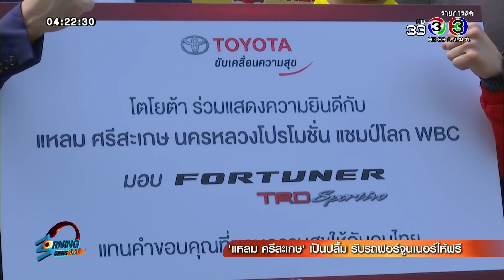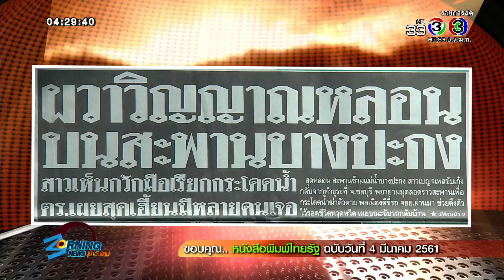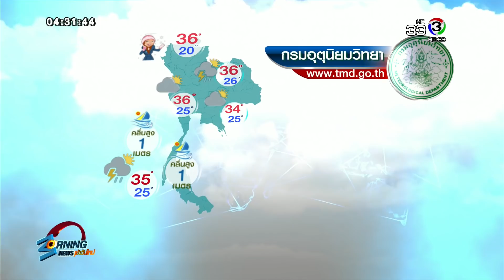เช้าวันใหม่ | "แหลม ศรีสะเกษ" เป็นปลื้ม รับรถฟอร์จูนเนอร์ | 04-03-61 | Ch3Thailand